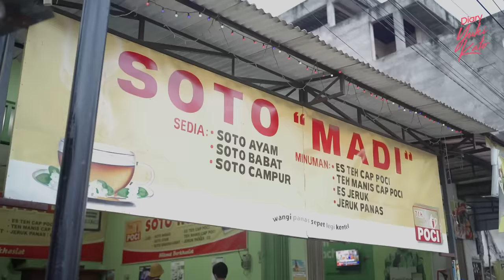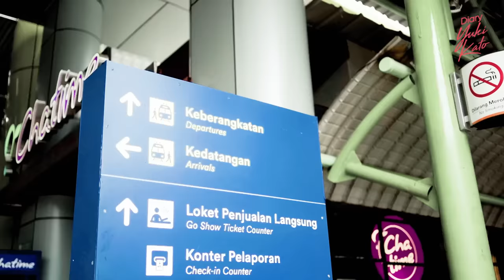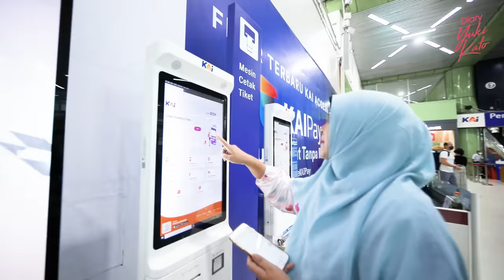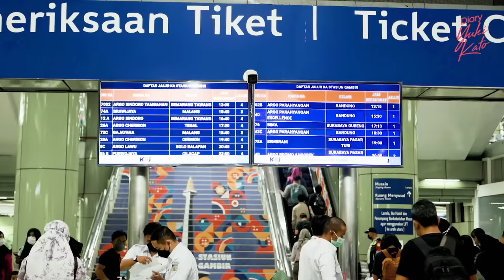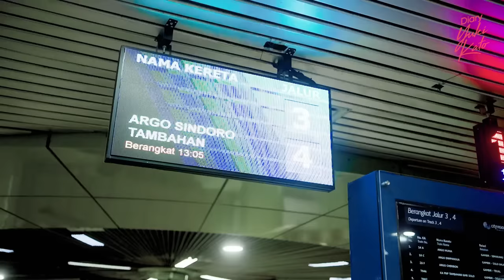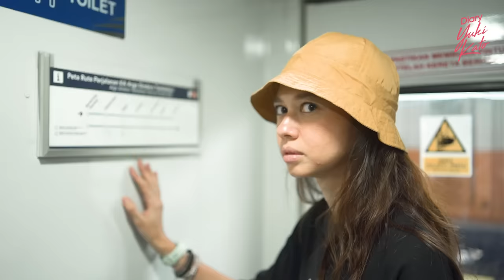YUKITAPERGI ke... TEGAL!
Hai sobat onlineku!

yukitapergi ketempat asal warteg! hahaha alias TEGAL!

isinya ada yukitamakan jugaa hihi